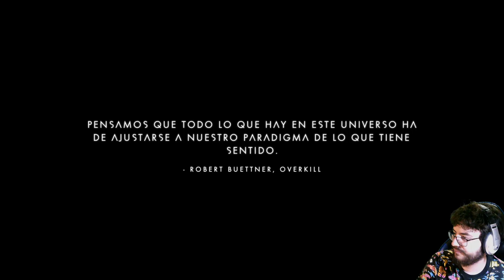No Man's Sky - cap.6 - Las flamantes e interestelares aventuras del Cantos de Hyperion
Nave insignia de la increíble flota.